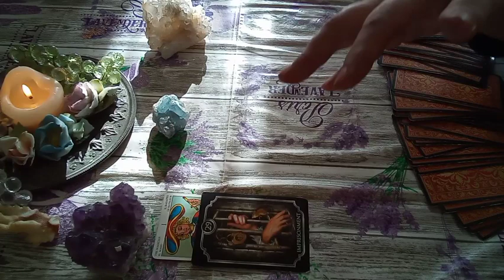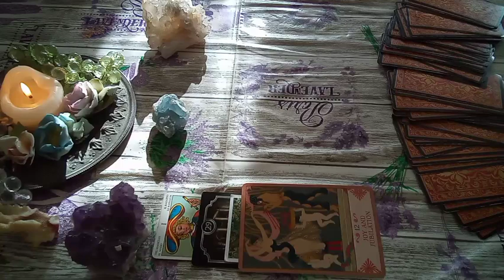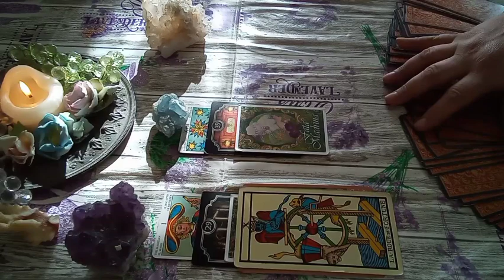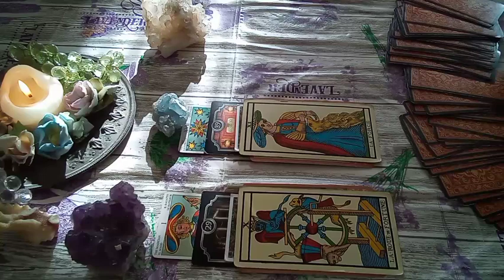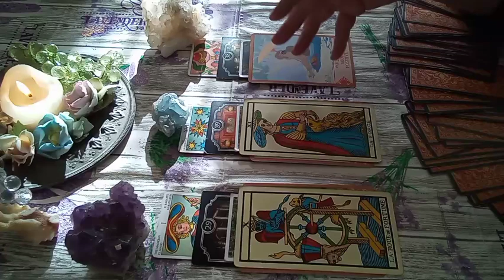*UNA FIAMMA AL GIORNO* ENERGIE DEL 4 FEBBRAIO